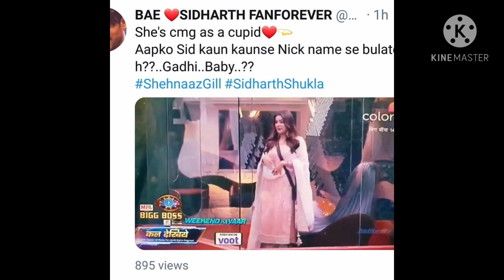Fans ne puchha Sana se,Sid apko kis naam se bulate hain|Sidnaaz bigg boss 14 promo weekend ka vaar